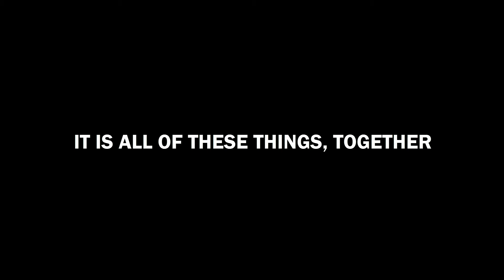Please, Make Cultural Change Happen | The Pulse, Orlando Shooting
We want to respond to this shooting, but we want to make sure that education, enlightenment, and greater conversations happen in the midst of this terrible tragedy.  This is a cultural issue, and no one solution will help.  We need to see this as inter-sectional and recognize what really feeds into this terrible violence so we can begin to work to fix it.